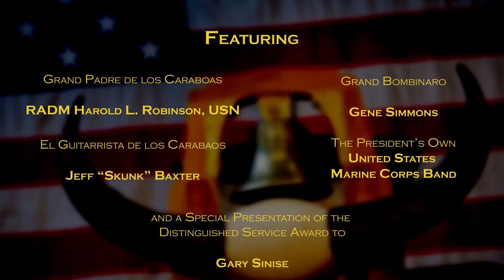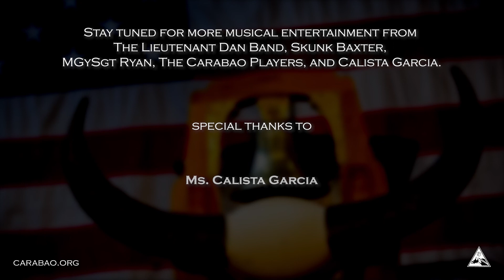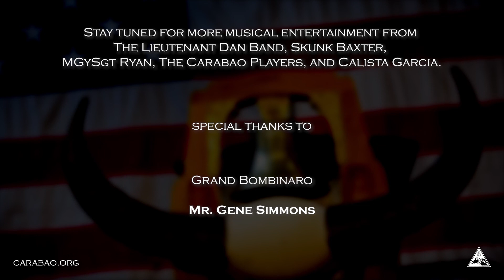2022 Virtual Wallow Main Program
The Naval Historical Foundation is proud to present the Military Order of the Carabao's virtual presentation of its 121st annual Wallow. Special guests include Jeffrey "Skunk" Baxter, Gene Simmons, and a special presentation of the Distinguished Service Award to Gary Sinise.